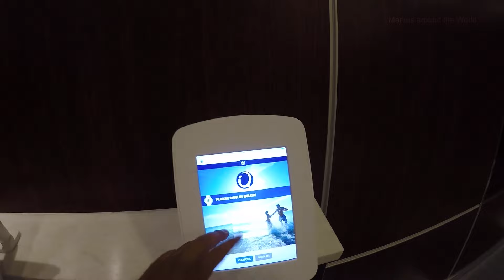Harmony of the Seas - Rundgang auf Deck 4, 5 und 6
Harmony of the Seas (Royal Caribbean) - Rundgang auf Deck 4, 5 und 6.